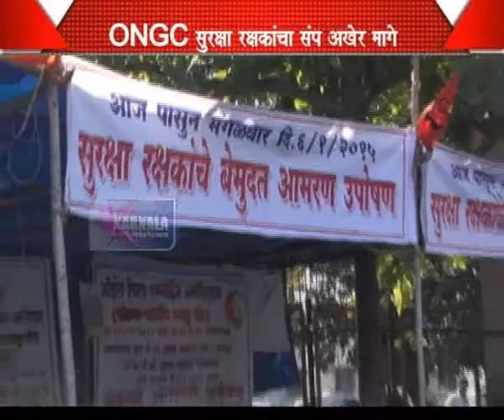14 1 2015 ONGC Marathi News